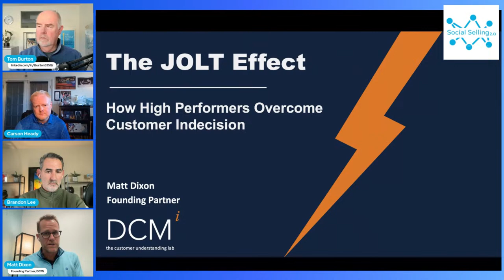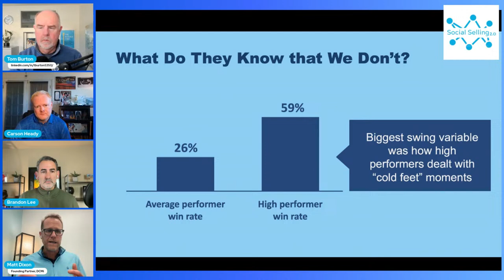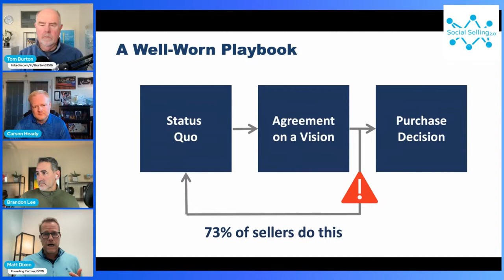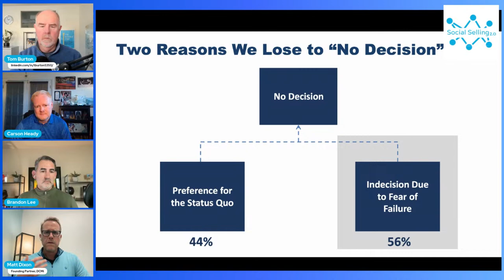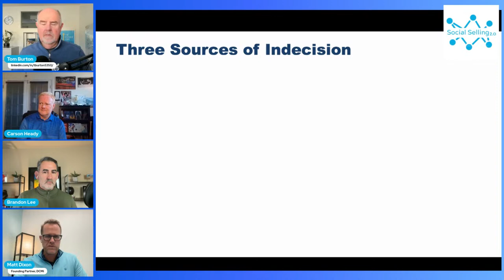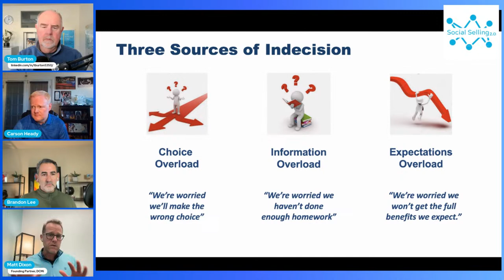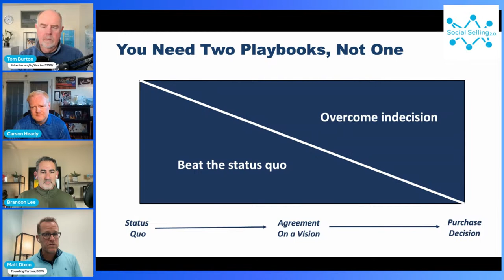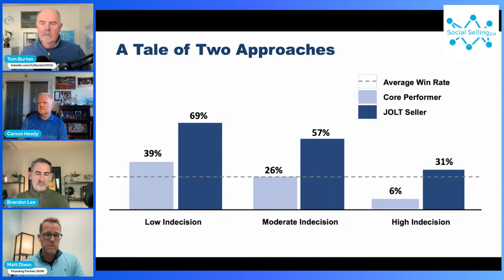Social Selling 2.0 - The JOLT Effect in Social Selling with Matt Dixon